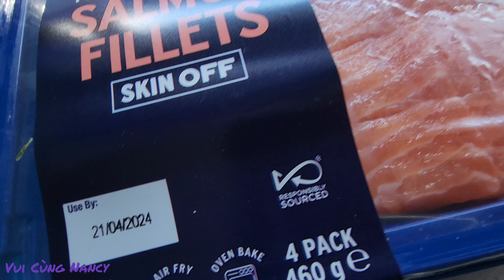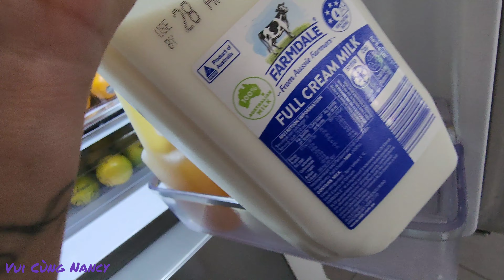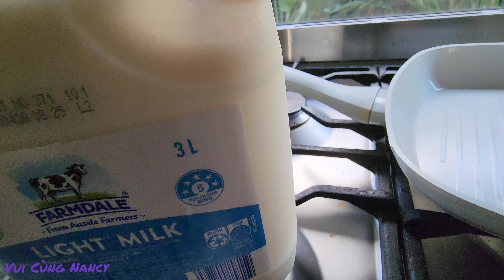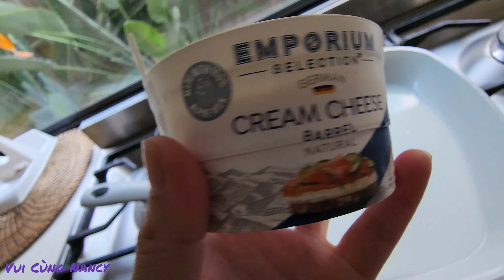Cá Hồi Sốt Kem Chanh | Creamy Lemon Salmon